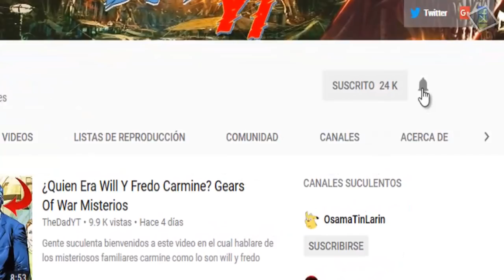La Evolucion Lambent Y los Onyx Misteriosos/Gears Of War/Comic #22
Gente suculenta aquí un nuevo video para el canal en el cual narrare el comic numero 22 de gears of war en el cual se revelan mas secretos, espero les guste.

YbWQ?sub_confirmation=1

Mi Perfil De Xbox: AbridgedKhan611